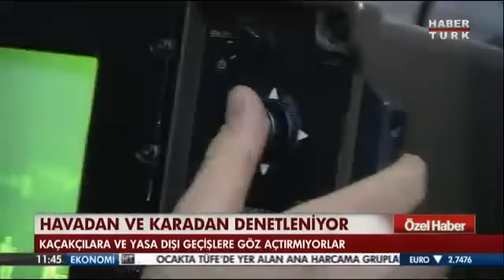Sözleşmeli Erler Görev Başında-2 (Haber Türk TV)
Hakkari Tekeli Hudut Taburunda görev yapan sözleşmeli erler, hem kazanıyor hem vatan borcunu ödüyorlar. 7 yıl çalışan bir sözleşmeli er 350.000 TL alıyor. (Bölüm-2)